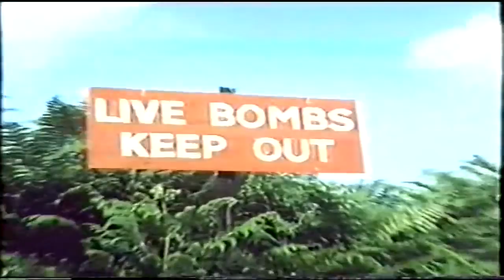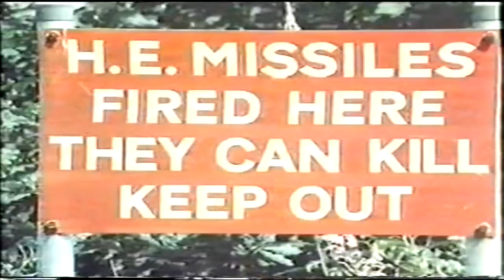British Army - Designed to Kill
Historical Health and Safety Training film, looking at some of the stupid ways British soldiers have injured or killed themselves.